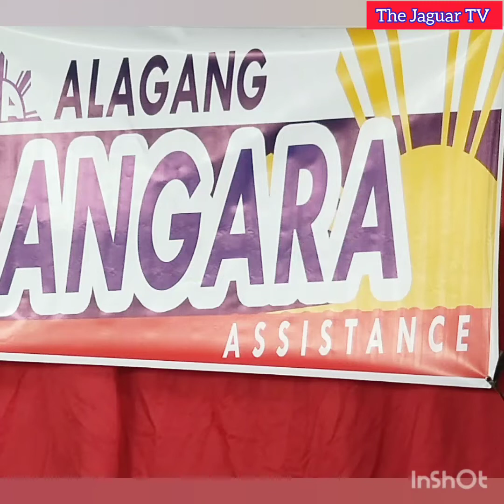Senator Angara Give Food Packs Relief For Bacoor Cavite Maliksi 2 Fire Victim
Senator Sonny Angara Arrived In Evacuation Center At Maliksi 2 School Bacoor Cavite City Personally Giving Food Packs Relief For The Fire Victim In Barangay Maliksi 2 Bacoor